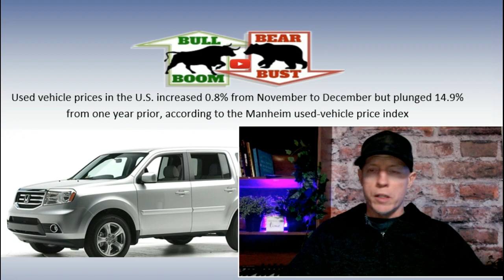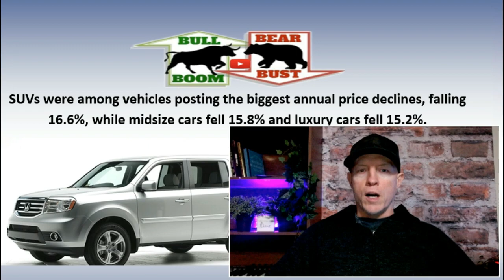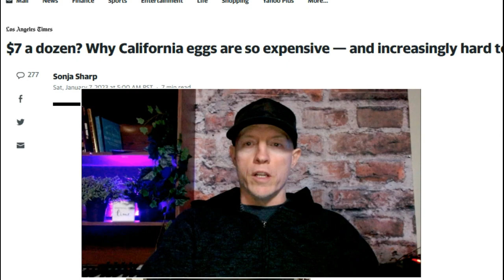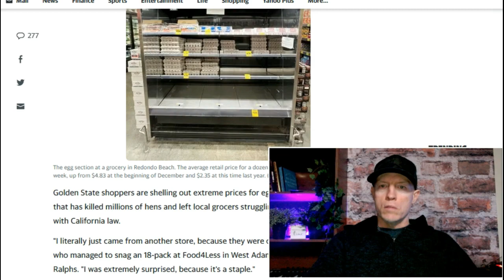SUV PRICES PLUNGE, POOL OF BUYERS DRYING UP, DEALERS WILL SOON SLASH PRICES, REPO TSUNAMI IN 2023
🚿 Shower Water Filters I Recommend

🍳 Oil Sprayer, Save Money / Get Healthier

🧢 Get the cap that I wear in my videos:
FlexFit American Flag Blackout edition Cap
FlexFit Multicam Cap

☕ Save money on coffee and be healthier with a French Press Coffee Maker

Crystal Roll-On Natural Deodorant Stick
Crystal Roll-On Natural Deodorant stick: (twin pack)

🔦 Rechargeable USB Flashlight
☀️ Portable USB Pocket Solar Panel Charging Station

Please subscribe and come back again for important updates on: stock market, business, business news, investing, economy, economic news, financial news, personal finance, real estate, real estate news, housing bubble, home prices, housing news, real estate crash, home price crash, economic collapse, preparing for economic collapse, rent, rental property,
building wealth, 401k, retirement savings, checking account, credit cards, interest rates, mortgage rates